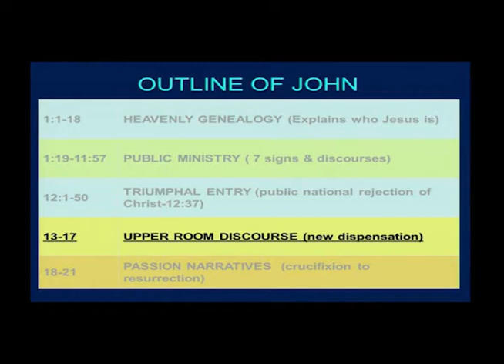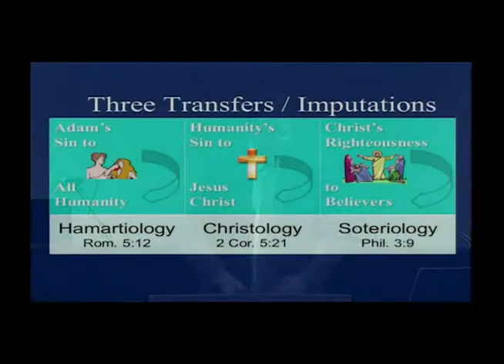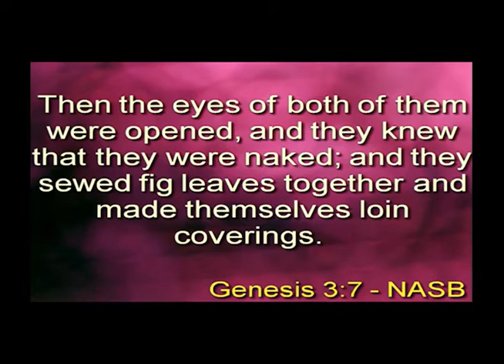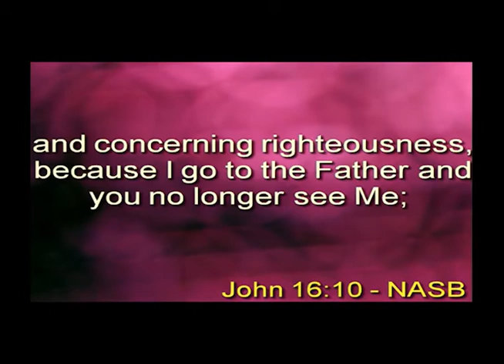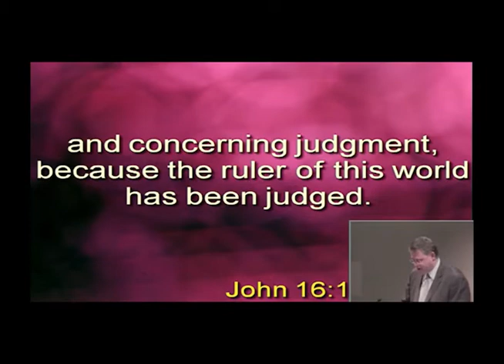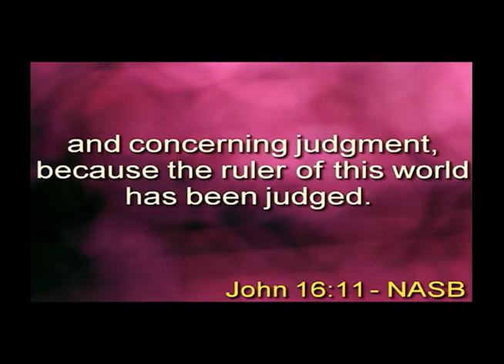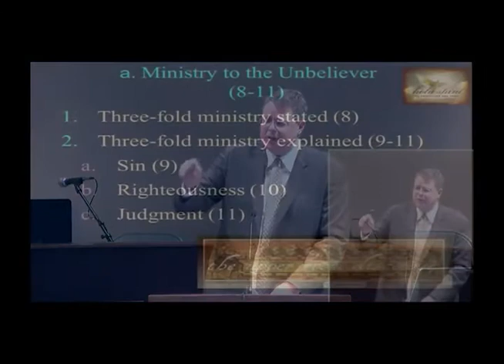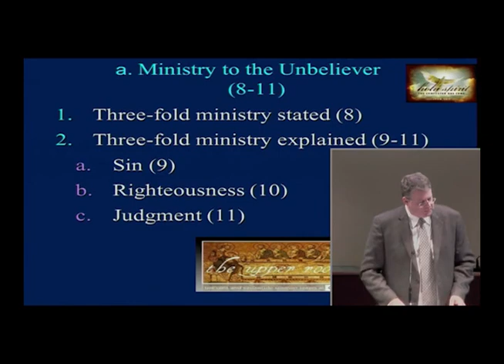The Convicting Work of the Holy Spirit Part 2 - Andy Woods